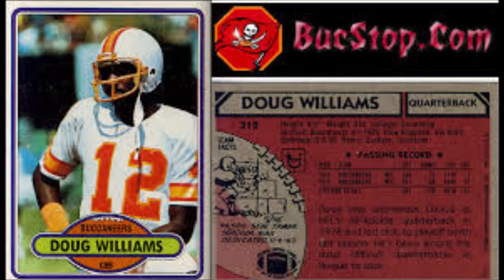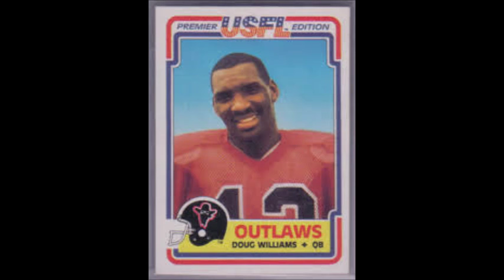Doug Williams:The First Black Quarterback to Win the Super Bowl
On the Shoulders of Giants: Doug Williams

Williams became the first black quarterback to start a Super Bowl, but this game he was overshadowed by the legendary John Elway who was considered the prototypical quarterback. Williams already faced adversity when he underwent a root canal for a tooth problem the night before the game. During the first quarter Williams twisted his knee and it seemed as if it was over for him. Williams returned to the game leading his team to a 42-10 rout of the Denver Broncos, and threw for 340 yards and four touchdowns setting Super Bowl records. He also set the record for the longest pass with an 80 yard touchdown pass. Williams threw for 228 yards in one quarter alone. Doug Williams became the first black quarterback to start and win the Super Bowl; he also became the first black quarterback to win Super Bowl MVP.

FB: On the Shoulders of Giants
Google+: Ontheshoulders1